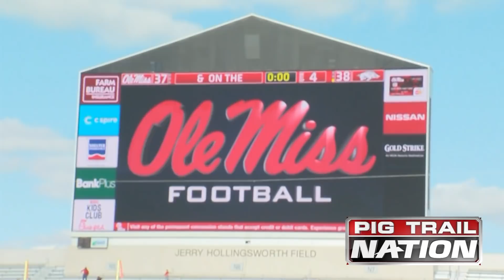Arkansas' Celebration After Ole Miss Win WARNING: EXPLICIT LANGUAGE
Raw video of Arkansas' post game celebration following the team's win over Ole Miss

WARNING: THERE IS EXPLICIT LANGUAGE